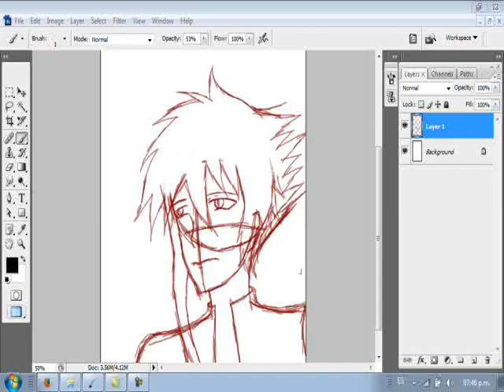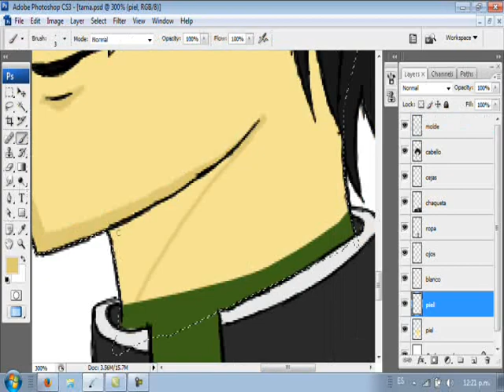[Speed Painting] TamaHebi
English: ok my dear person.
after the SOPA's alarm (now met enough signatures)
now I upload the fiance Speed Painting,
he's an OC mine maybe I Shall draw so much in Devianart.
here are TamaHebi.

Español
bueno gente querida,
despues del susto de SOPA(se reunieron las firmas suficientes)
pues ya les subo el Speed Painting prometido,
el es un Oc mio que quizas dibuje mas en Devianart
he aqui a TamaHebi.

progamas usados:
Photoshop Cs3
Tablet Genius
Camtasia studio
Movie Maker
mi imaginacion,paciencia y OCIO